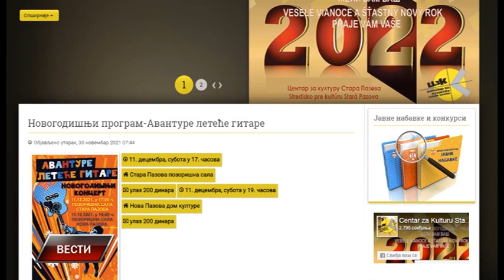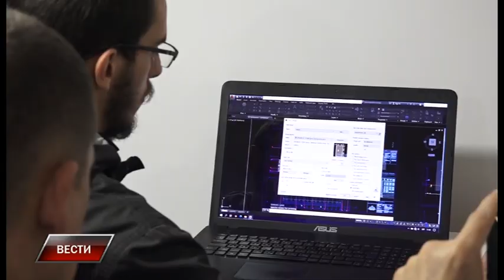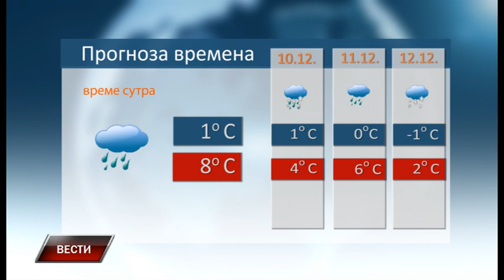Vesti 8 12 2021